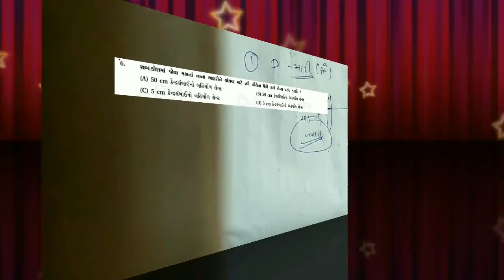STD 10 || SCIENCE || LEC.28 || EXAMPLE || BY YASH SIR